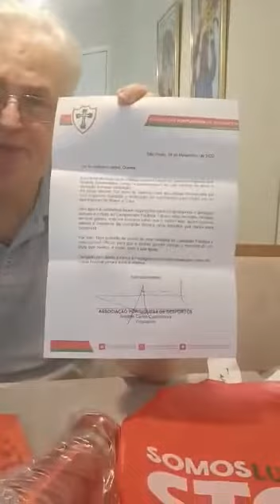Homenagem ao Apresentador Antonio Quintal do Programa Paixão Lusa - 26/11/2022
Nesse sábado dia 26 de Novembro de 2022, foi feita uma simples homenagem ao apresentador Antonio Quintal do Programa Paixão Lusa. Falar de Antonio Quintal, dispensa qualquer comentário, torcedor de longas jornadas da Portuguesa de Desportos.

Antonio Quintal é um homem simples de caráter forte e irretocável como jornalista, radialista, historiador e memorista que retrata aos seus ouvintes as notícias e fatos das alamedas da agremiação rubro-verde.

Essa homenagem foi conduzida por Artur Cabreira Gomes (Sócio e Conselheiro), Antonio Carlos Castanheira (Presidente) e Camila Viana Castanheira (Vice-Social e Responsabilidade) da Associação Portuguesa de Desportos

PROGRAMA PAIXÃO LUSA

Descrição: Informação, opinião, história, curiosidades e muita interação com a torcida rubro-verde. Siga o canal Paixão Lusa e fique por dentro de tudo que acontece no Canindé. Tudo sob a credibilidade e o comando de Antonio Quintal !